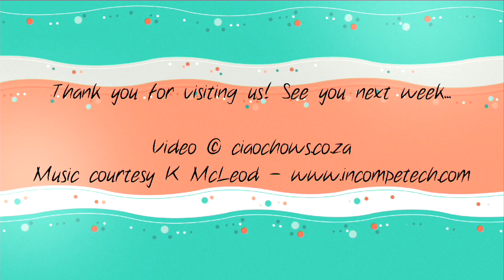Play until you Drop!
The Great Eight puppies ... playing outside until they finally just drop down and sleep. 4 to 4.5 weeks of age.